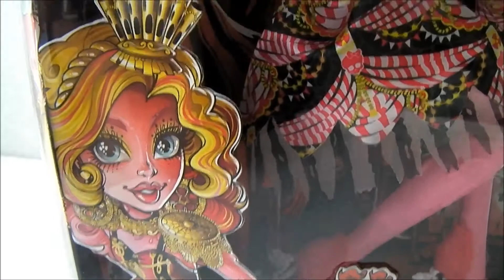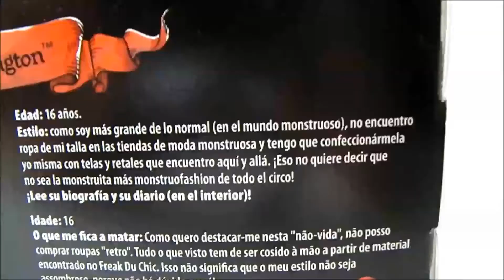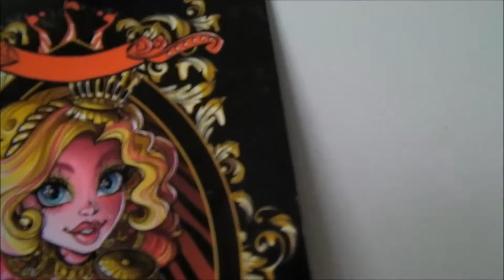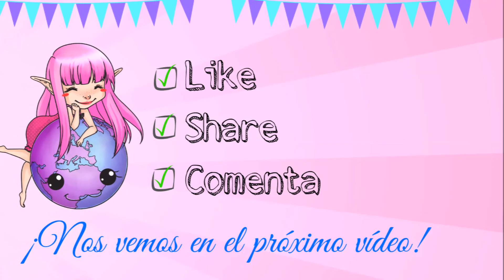Unboxing y Reviex de Gooliope Jellington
Hoy os presento a la nueva gran (literalmente) estrella de Monster High. ¡Descubre todos sus secretos!

Podéis encontrar a esta preciosidad en:
*Amazon (yo la compre a 34.95, ahora esta a 39.95)
*Juguettos: no aparece en su web, pero se que se venden en tiendas por 34 euros (aprox).

¡¡Jola!! Bienvenidos a mi canal:
Aqui os hablare sobre mi gusto por las muñecas (BJD, MH, EAH, etc...), sitios interesantes, series que me gustan, DIY...
Aun me queda mucho por aprender,  pero espero ir mejorando y que disfruteis con mi canal.

*Música del vídeo: Ponies and Balloons de la biblioteca de Youtube.

*Música de la intro:  A Long Cold (sting) de la biblioteca de Youtube.